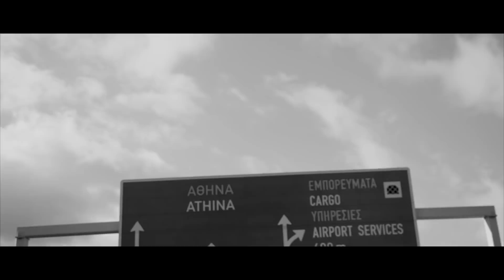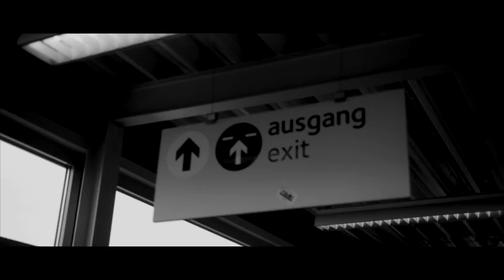Mood Forever Vol. 1 [Ep.4]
Mood Forever Vol.1, Episode 4 shot & edited by Razak